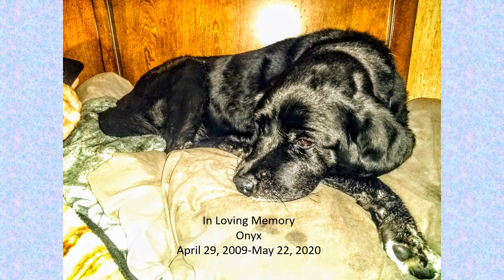The History of Dogs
How did we go from wolves to man's best friend? Watch this video and find out.